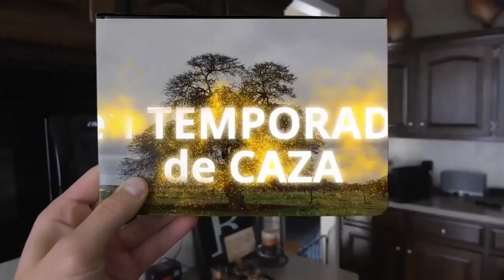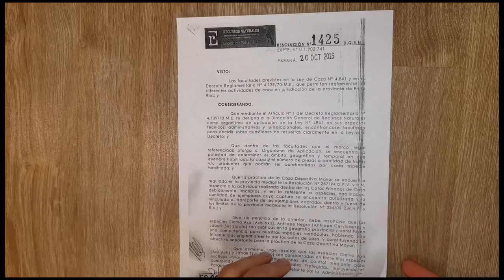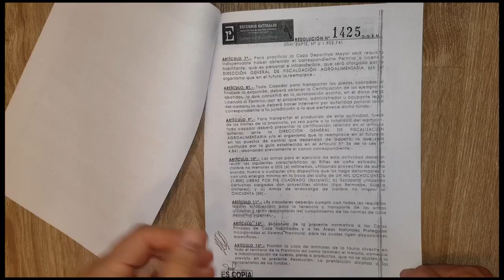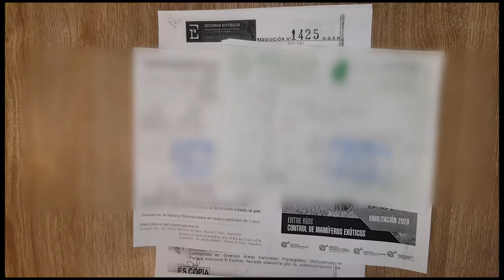Cacería de Ciervos Axis en Entre Ríos, Argentina. Free range. Big game. Axis Deer hunting. Roar.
Cacería de Ciervos Axis en Entre Ríos, es el segundo día de cacería de nuestra visita al Coto Puerto Buey River Lodge en Santa Elena provincia de Entre Ríos, Argentina. Cazamos Jabalíes y Ciervos Axis.
Tuvimos que ocultar con otro color los rastros y demás...

Te dejo el contacto de Puerto Buey River Lodge.
Sergio Winitzky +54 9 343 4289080 (WhatsApp) . Cuando lo llames menciona este canal de Youtube. "en Temporada de Caza"